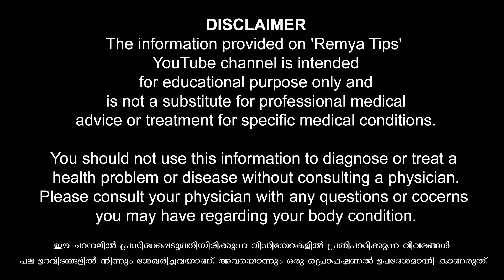ബന്ധപ്പെട്ട ശേഷം പെട്ടന്ന് ഉറങ്ങിപോയാൽ / educational purpose